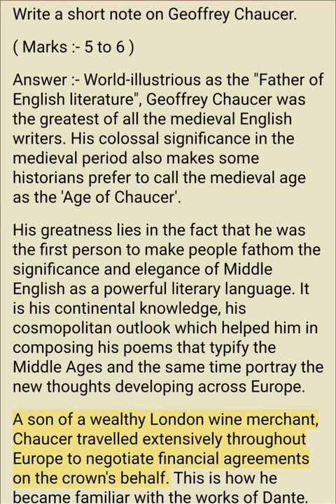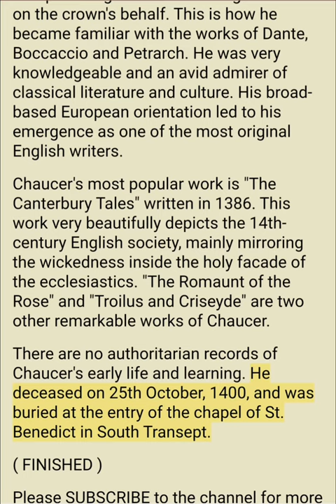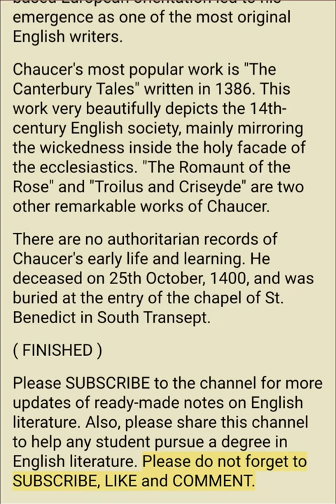Geoffrey Chaucer| English literature notes